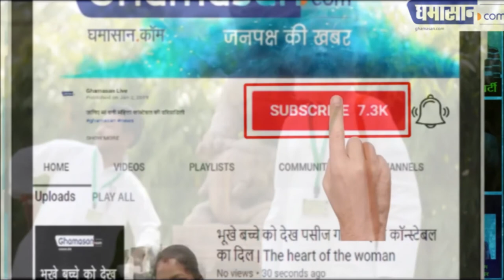उड़ीसा के इस मंत्री को नया मोदी क्यों कहा जाता है Why is this minister of Orissa called new Modi?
जानिए नए मंत्री सारंगी के जीवन के राज | Ghamasan News is India's Biggest Hindi news Portal.